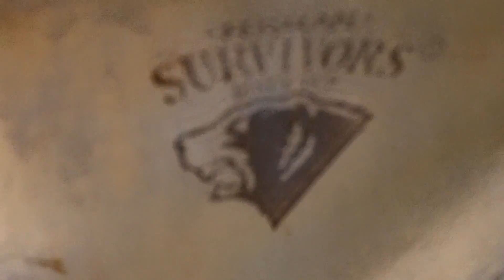Good Boot ... Alone